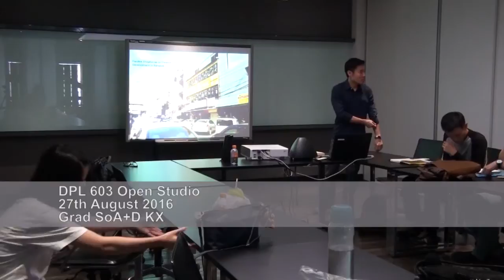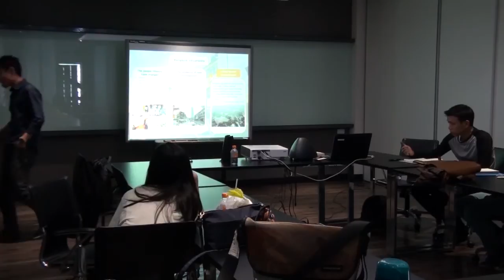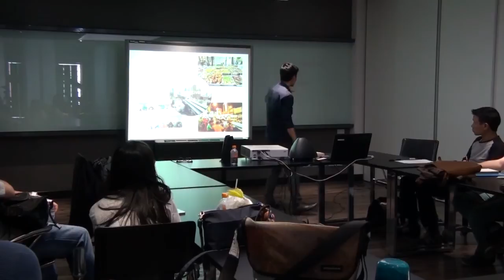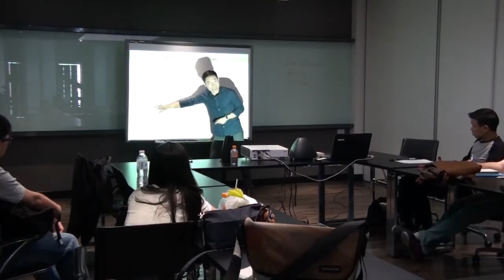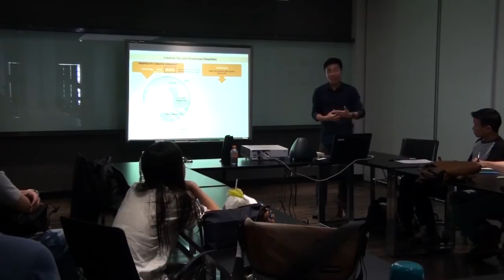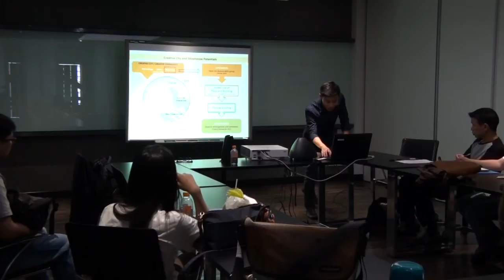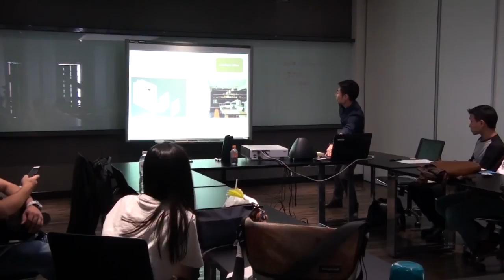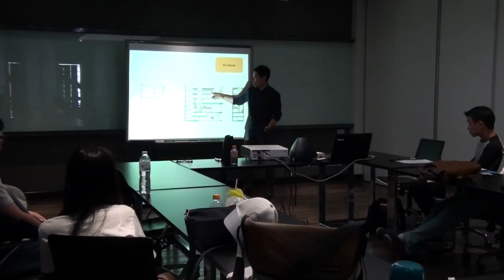DPL 603 Open Studio 27aug2016 627 48081346561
Lecture of DPL 603 Open Studio
27th August 2016 KX Building SoA+D KMUTT

By Mr. Chamnarn Tirapas
Lecturer

School of Architecture and Design

Address: 49 Soi Thian Thale 25, Bang Khun Thian – Chai Thale Road, Tha Kham, Bang Khun Thian, Bangkok 10150
Location: Bang Khun Thian-Map